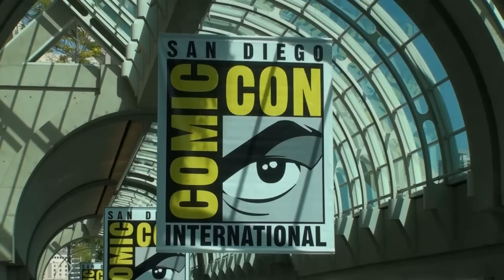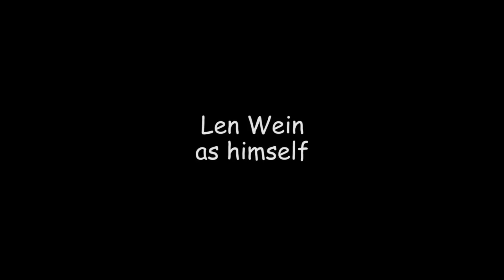The Hunted - Con Job 2 (part 2)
Bob (still in HALO armor) tracks down our vampire (pretending to be a geek pretending to be a vampire from Twilight) before he can strike again.  Unfortunately, Comic Con has more unforseen scary-ass dangers in store for both of them.

Starring: Robert Chapin, Andrew Helm, Michael Coleman, Nick Hiegel, Liz McLelland, Kimberly Fox, Chelsea Povall, Marv Wolfman, Len Wein, Chris Fields, Spenser Coates, and Jessica Cail as Mikey